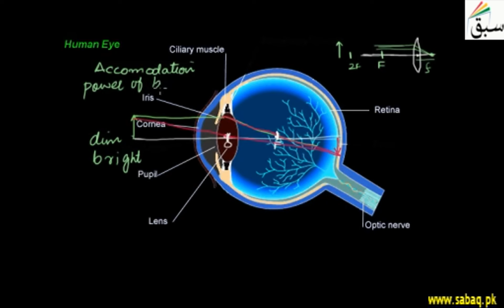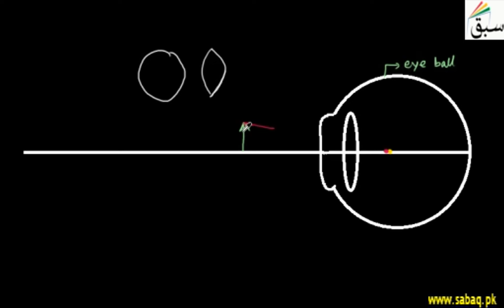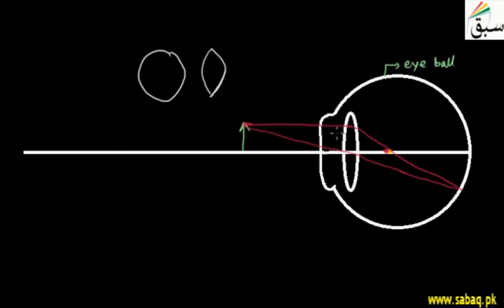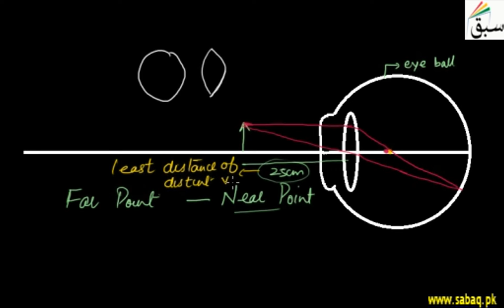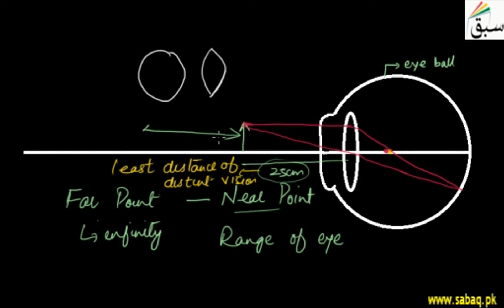Human Eye, Physics Lecture | Sabaq.pk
Human eye is an organ that reacts to light and allows vision and a part of sensory nervous system.
This video is about: Human Eye . Practice tests and free video lectures for Physics, Chemistry, Biology, Math’s, Computer Science, English & more subjects are also available at Sabaq.pk. So, subscribe to Sabaq.pk/Sabaq Foundation now and get high marks in your exams.

CLASSES WE COVER AT SABAQ.PK / SABAQ FOUNDATION:

1. KG
2. Class 1
3. Class 2
4. Class 3
5. Class 4
6. Class 5
7. Class 6
8. Class 7
9. Class 8
10. Class 9
11. Class 10
12. Class 11
13. Class 12
14. Class 13
15. Class 14
16. MCAT
17. ECAT
18. CSS

BOARDS WE COVER AT SABAQ.PK / SABAQ FOUNDATION:

1. FBISE
2. Punjab Board
3. Sindh Board
4. KP Board
5. Balochistan Board
6. Cambridge

STUDY MATERIAL WE OFFER AT SABAQ.PK / SABAQ FOUNDATION:

1. Physics Lectures
2. Chemistry Lectures
3. Mathematics Lectures
4. Biology Lectures
5. English Lectures
6. General Science Lectures
7. Computer Science Lectures
8. General Math Lectures
9. Accounting Lectures
10. Statistics Lectures
11. Advance Accounting Lectures
12. Cost Accounting Lectures
13. Practice Tests
14. Physics Practical
15. Chemistry Practical